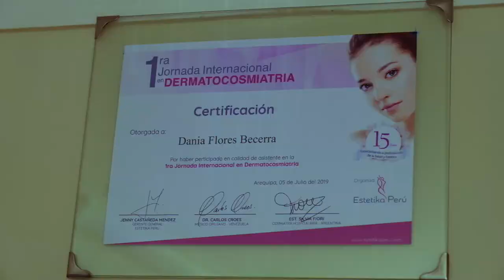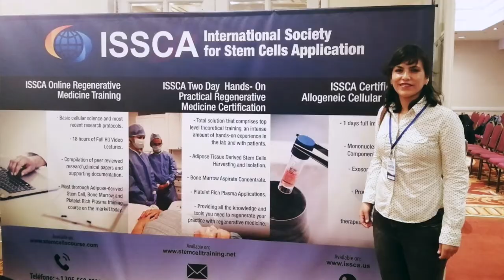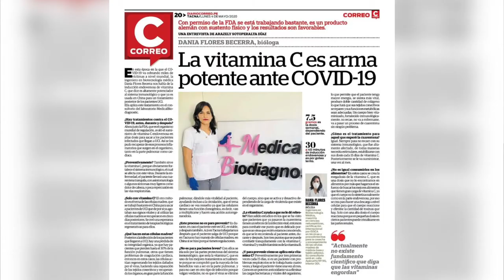VISIONARIAS- UNA MIRADA AL FUTURO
Este cortometraje forma parte de la serie documental, “VISIONARIAS”, producida por Madariaga cine y cofinanciado por Innóvate Perú. Este documental relata la historia de vida de Dania Flores Becerra una científica tacneña, pionera en el estudio de las células madres y que desde hace años viene representando a las mujeres peruanas en el mundo de la ciencia. Dania nos habla de sus padres, del basquet y de su especial forma de ver el mundo y de luchar por lo que sueña.

¡COMPARTE! Y haz que más gente conozca la historia de Dania.
Dirección: Jeff Talledo Cordova
Dirección de fotografía: Jhosep Gonzales
Producción: Ana Saavedra Abad
Sonido y edición: Gabriel Alzamora López

Segunda Unidad - Tacna
Cámara: Jesús Cáceres Obregón
Audio: Saúl Tapullima Mamani
Dron: Hans Damian

Coordinadores de proyecto: Marco Palacios Curay y Alice Hidalgo